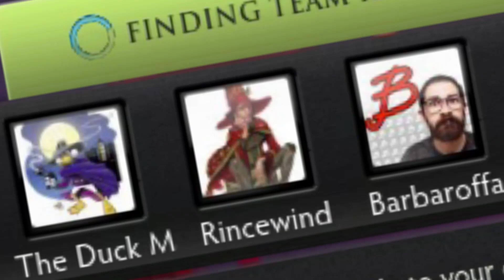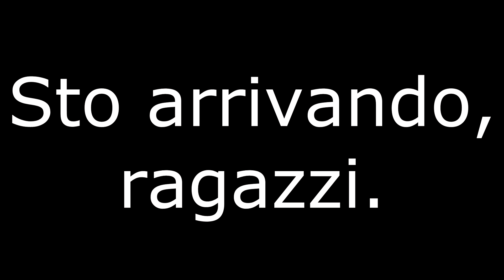Diari di un nabbo 5: DOTA 2 e la Spring Beast!